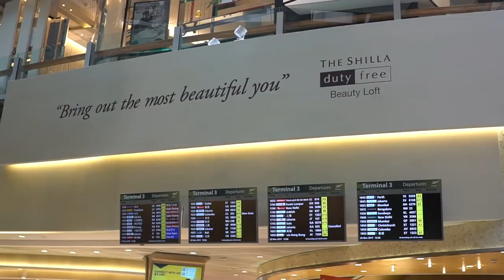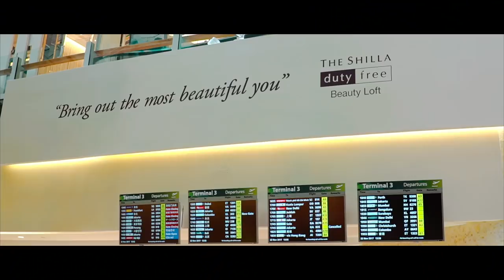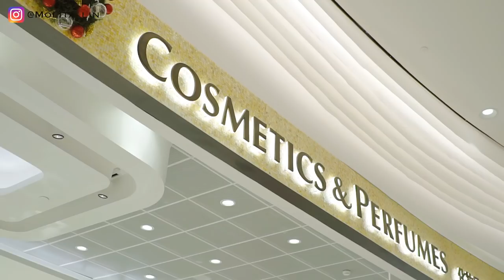I MET SHINEE & RED VELVET IN SINGAPORE! TRAVEL VLOG | ENG SUB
I was invited by The Shilla Duty Free over to Singapore for 5 Days. We got to stay in Crowne Plaza Hotel in Changi Airport and also went over to try out The Shilla Beauty Loft at Terminal 3. We attended a Kpop Press Conference and Concert with Shinee and Red Velvet.

The video was shot and edit by my husband Hoshi, with the K Pop theme, do comment if you like the video and Kpop content.

Red Flavor, Little Little, Kingdom Come by Red Velvet
Replay by Shinee